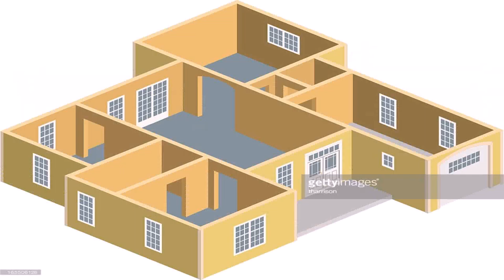House Floor Plan Vector - Gif Maker DaddyGif.com (see description)